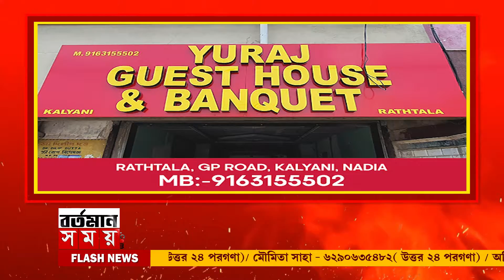BARRACKPOREMUNICIPALITYব‍্যারাকপুর পৌরসভায় করোনা ভ‍্যাক্সিনের জন‍্য কিভাবে আবেদন করবেন?রইল বিস্তারিত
ব‍্যারাকপুর পৌরসভায় করোনা ভ‍্যাক্সিনের জন‍্য কিভাবে আবেদন করবেন?রইল বিস্তারিত#RAJCHOCROBARTY